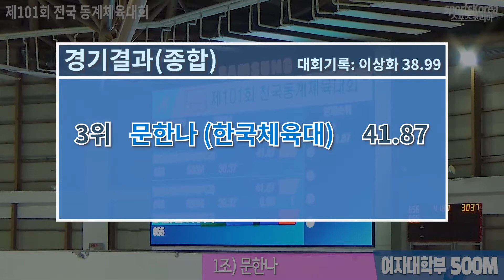여자대학부 500M 결승 1조) 문한나 - 2020동계체전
제101회 전국동계체육대회 빙상 스피드
여자대학부 500M 결승

1위 김민지 (한국체육대 1학년/서울) 40.78
2위 윤정민 (한국체육대 2학년/경기) 41.78
3위 문한나 (한국체육대 3학년/경기) 41.87
4위 이나경 (건국대 1학년/서울) 41.95
5위 김동희 (한국체육대 1학년/경기) 46.34

The Korean Winter Sports Festival - Speed Skating
Ladies University School 500M - Final